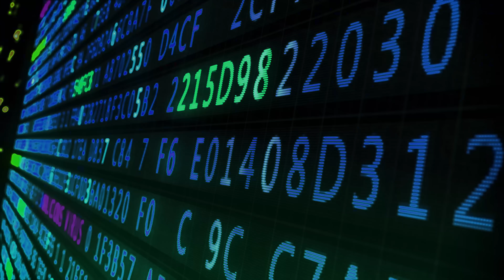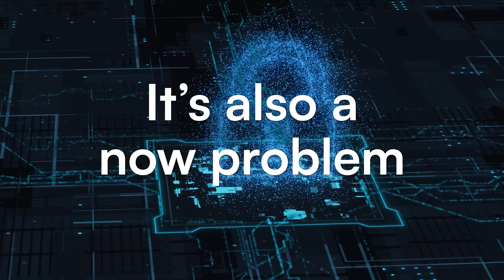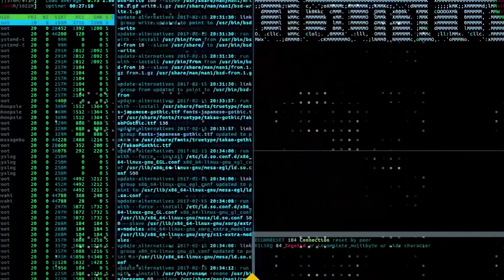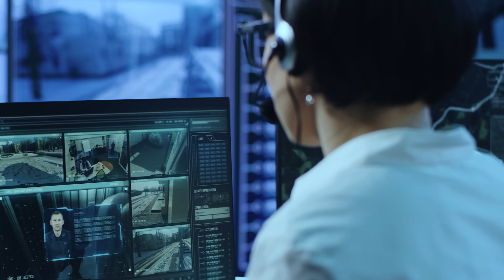The Cryptographic Shift: From Legacy Systems to Modern Management and PQC | EY & SandboxAQ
Join Dr. Kristin M. Gilkes, Global Innovation Quantum Leader at EY and Dr. Graham Steel, the Head of Product in the Cybersecurity Group at SandboxAQ, as they discuss concerns around digital security, the critical need for a modern approach to cryptographic management, and migration to post-quantum cryptography.